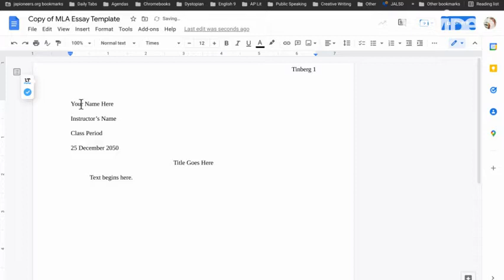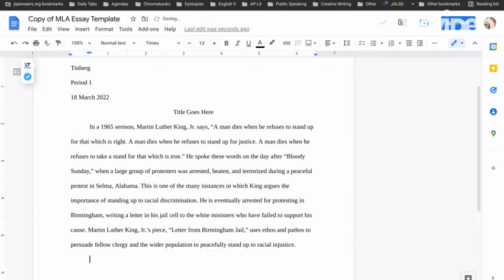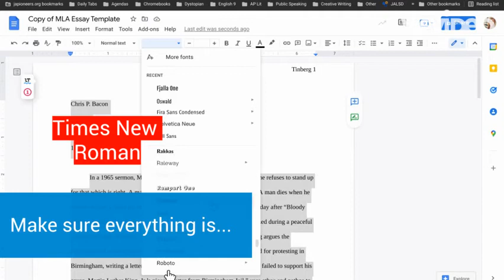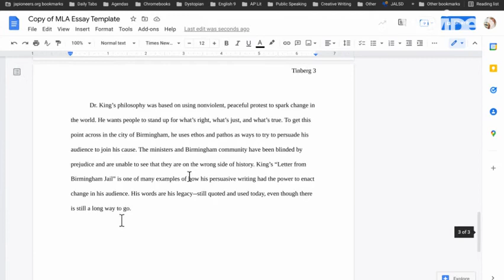Formatting Your Paper